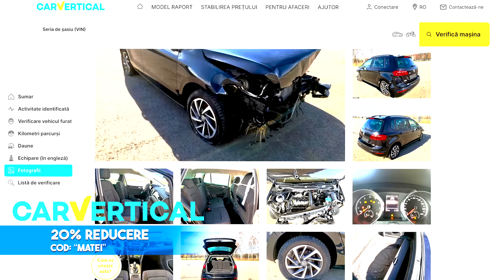"AM ULTIMUL SEPTAR FRUMOS" CU @PacurarMadalin *BMW 745e 2020*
*Puteti folosi si codul "MATEI" daca nu intrati de pe acest link pentru a aplica reducerea.